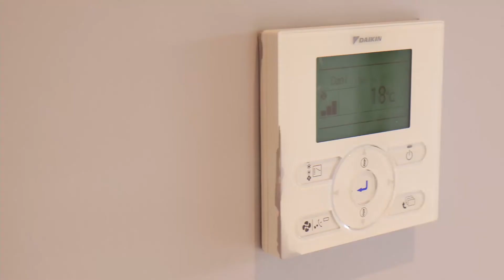Luxurious apartments and duplexes for sale in Istanbul Sariyer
This project is constructed on a land of 15300 square meters in Tarabya. This neighborhood is part of the Sariyer district that is located in northern parts of Istanbul, alongside with Bosphorus strait. It is one of Istanbul's prestigious districts that offer an A+ lifestyle.